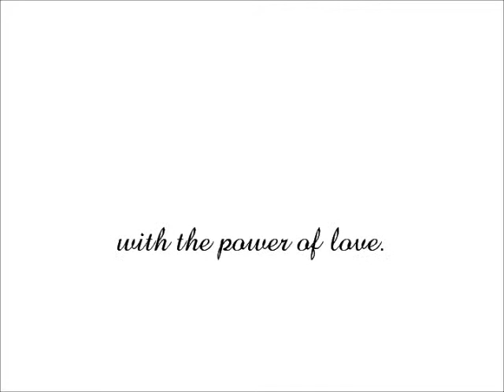Soulmates for Android - Play Store Trailer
From the creator of "Defend the Planet" and "Eiffel": "Soulmates" - a game like a poem. Use the power of love to save the world! No available for Android